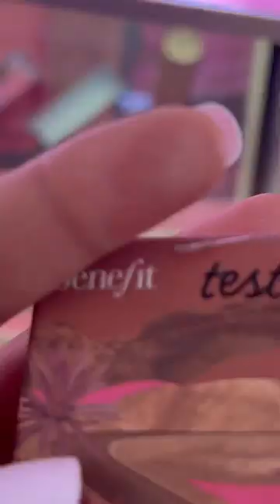Benefit Cosmetics Terra Golden Brick-Red Blush @benefitcosmetics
Get a warm, natural-looking glow with this golden brick-red blush. Silky-soft, blendable &
buildable, this powder blush feels ultra-fine, weightless & creamy on skin. Sweep effortlessly onto cheeks for a soft-focus, airbrushed effect and a beautiful soft-shimmer finish.

Sweatproof, humidity-proof, smudge-proof
Contains Freshwater Pearl & Synthetic Sapphire for a luminous, light-reflecting glow
Same beloved scent as original Dandelion blush
Non-comedogenic